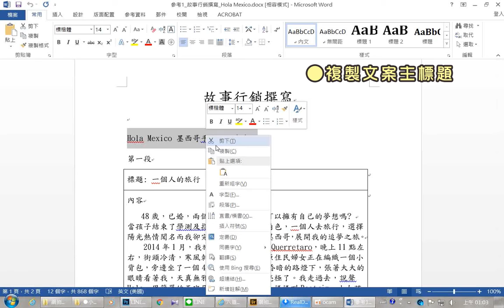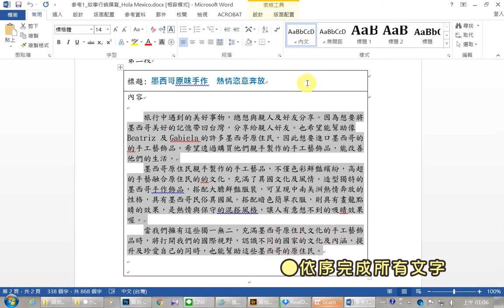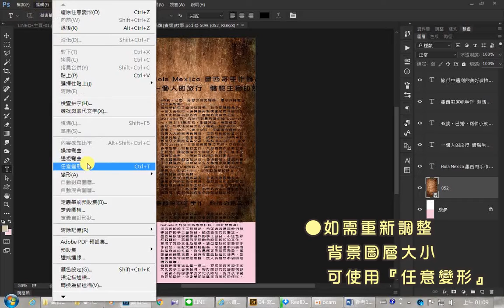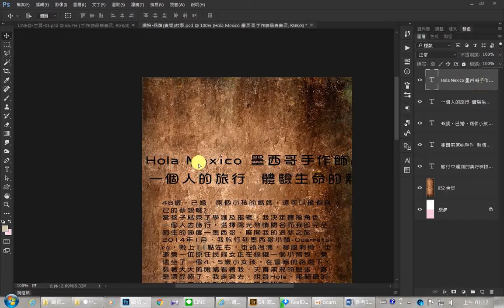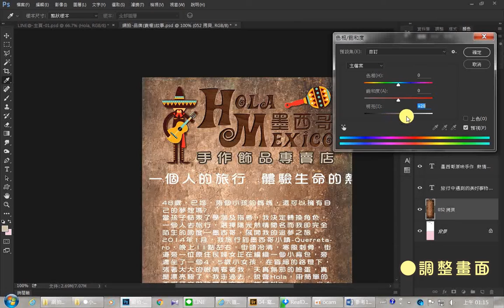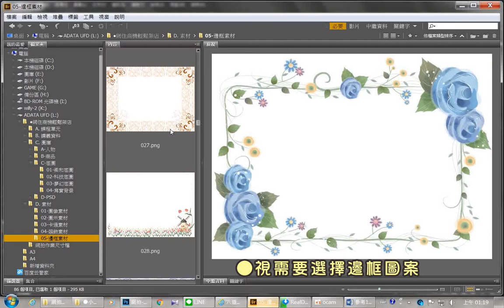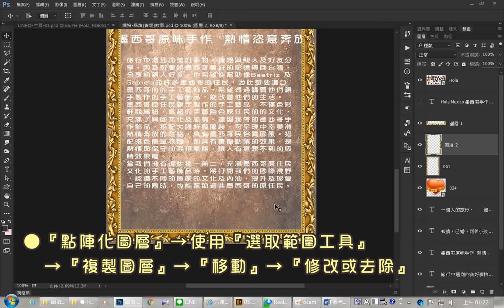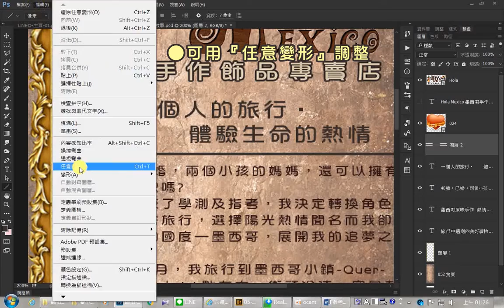●網拍賣場-元件作業-品牌(賣場)故事-作業說明